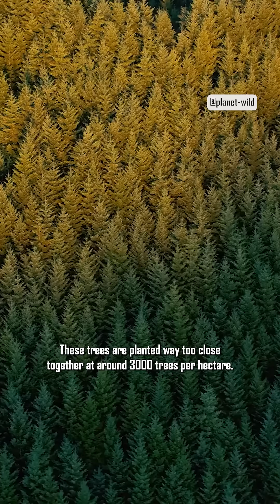When Forests Aren’t Forests: The Truth About Monocultures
You’re walking through what feels like a magical forest until you realize every tree is the same age, same species, planted 3,000 per hectare. That’s a monoculture plantation, not a real forest. Overcrowded trees block the light, leaving only moss on the floor and no room for wildlife. It’s nature by numbers, not biodiversity.

Next time you hear “forest,” ask: is it alive…or just timber in disguise?